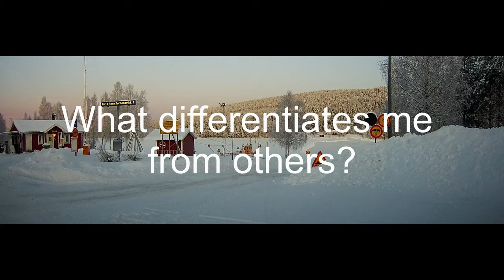Frozen River Crossing in Sweden - Becoming an Ice Road Trucker (Part 5)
One of the most impressive things I experienced on my journey to Northcape was the crossing of a frozen river.

I am from Germany. Last years we had not much snow and if so it was never possible or foreseen to cross a frozen river. Ferries are rare and also when they don´t operate we are not used to cross a river on ice.

It is a hard decission to take to invest everything I carry with me and to set at risk almost everything I call mine. It could cost me everything, even my live.

But humanity wouldn´t exist if we don´t risk sometimes everything.

And to be honest this experience lasts forever. This enriches my beeing.